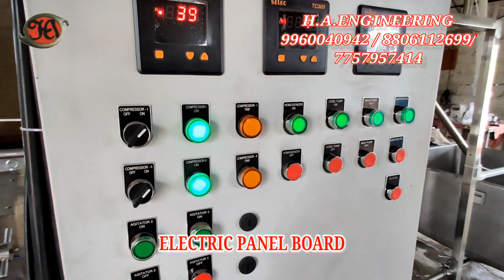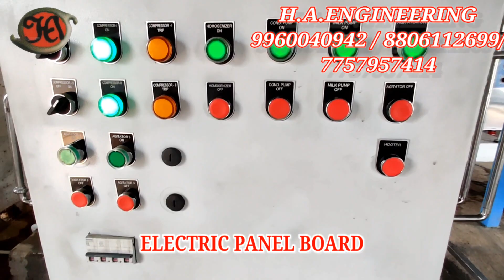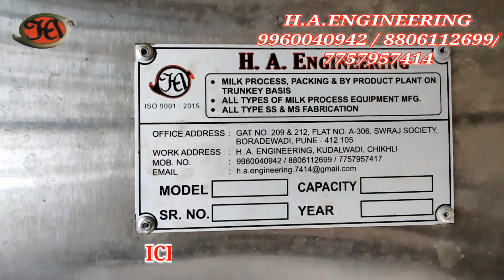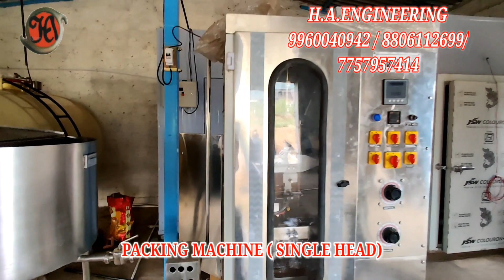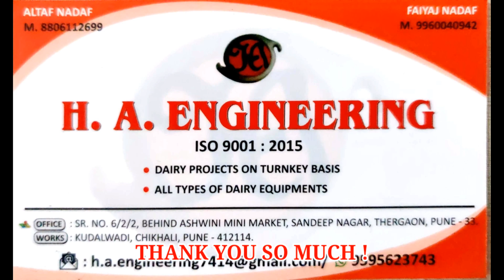MINI DAIRY, MILK PROCESS, PACKING & BY-PRODUCT PLANT 500 EXP 1000 LPH (H.A.ENGINEERING) 9960040942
1. Mini Milk Process,  Packing & By-Product Plant 500 exp 1000 lph.

2. Manufacturer- H.A.ENGINEERING, THERGAON.

3. Plant site - A/P Jite, Tal-mahad, Dist-raigad.

4. Equipment -

1. Dump Tank - 500 Litres.
2. Milk Pump 1.5 hp.
3. Pasteuriser 500 exp 1000 LPH ( skid mounted).
4. Homogenizer 500 LPH.
5. Boiler 50,000 Kcal
6. I.B.T 6 Ton Capacity.
7. Storage Tank (Double Compartment)2,000 litres.
8. Packing Tank 800 Liter.
9. Packing Machine (500ml/250ml) 1,600 PPH.
10. Cream Separator 500 LPH.
11. Cold Room - 10 ft x 10ft x 8 ft.
12. Incubation Room - 8ft x 6ft x 8ft.
13. Khoyaa & Ghee Maker 300 liter.
14. Paneer Process Tank 500 liter.
15. Paneer Molding.